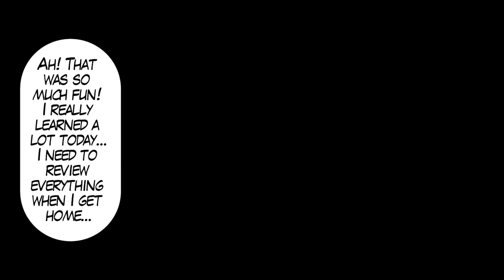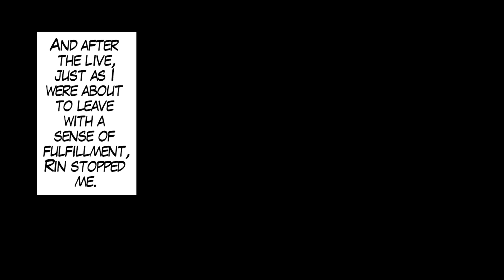Strict Disciplinary Head is a Wild Underground Idol Fan!